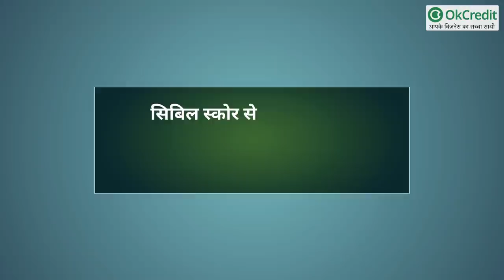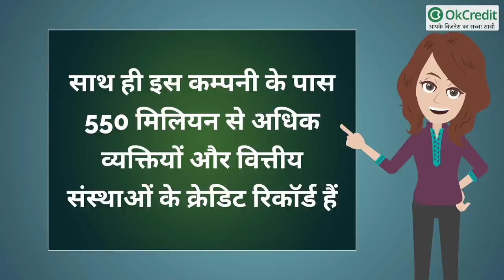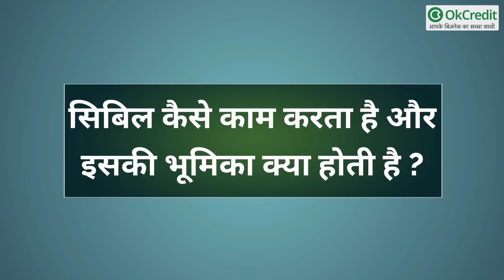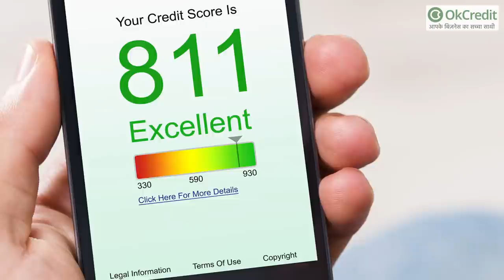CIBIL SCORE क्या होता है ? | CIBIL SCORE कैसे काम करता है ? | निर्धारण कैसे होते हैं ? | OkCredit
जब भी आप कहीं लोन या क्रेडिट कार्ड लेने के लिए अप्लाई करते हैं , तो सबसे पहले आपका सिबिल स्कोर चेक किया जाता है। CIBIL SCORE, 300 से लेकर 900 तक का 3 डिजिट का एक नम्बर होता है।
यदि आपका सिबिल स्कोर अच्छा होता है तो आपको लोन व क्रेडिट कार्ड आसानी से मिल जाता है और अगर आपका सिबिल स्कोर अच्छा नहीं होता है तो आपको लोन लेने में परेशानी आती है और क्रेडिट कार्ड मिलना तो ना मुमकिन है।

इस वीडियो में हम बात करने वाले हैं सिबिल स्कोर के बारे में कि 'सिबिल स्कोर' क्या है, सिबिल स्कोर का निर्धारण कैसे होते हैं ? और सिबिल कैसे काम करता है ? इन जानकारियों से आप सिबिल स्कोर के बारे में आसानी से समझ सकते हैं।